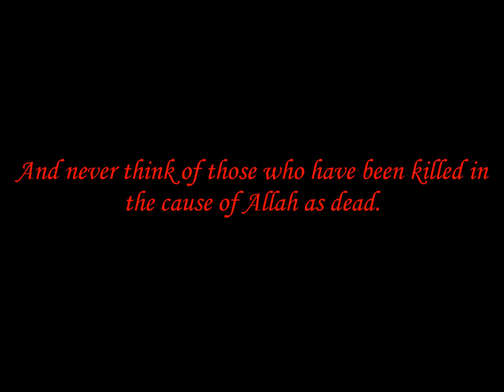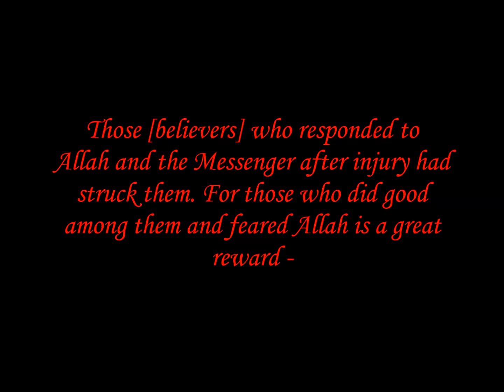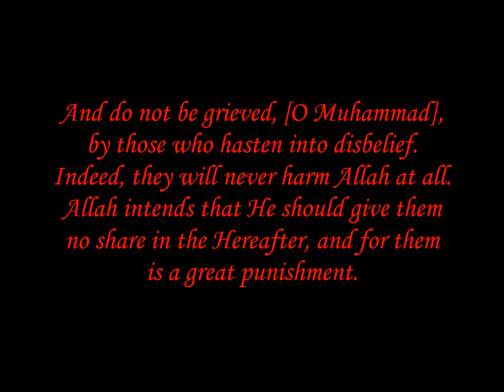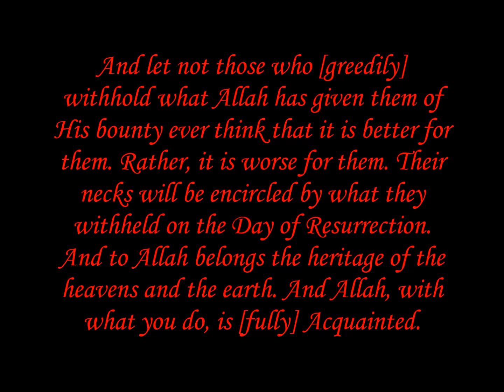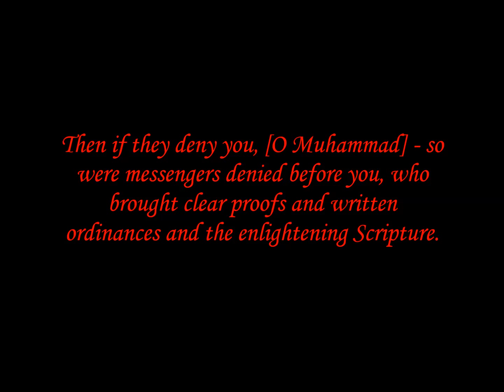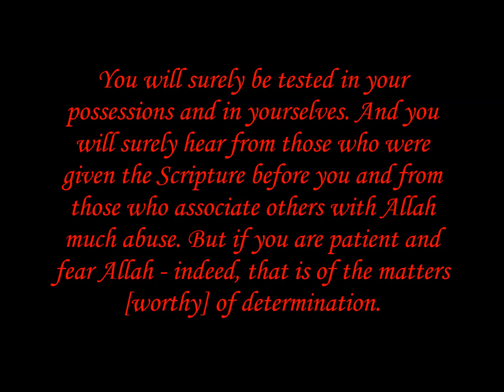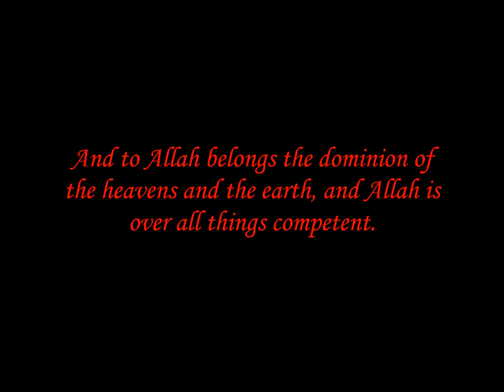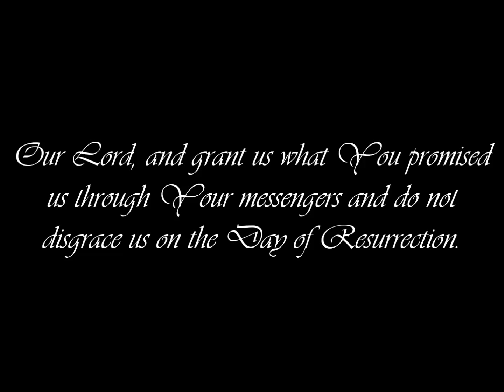Soothing Recitation - 'Ali-`Imran (V.169-194) - Moutasem Al-Hameedy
Soothing recitation of Surat 'Ali-`Imran verses 169 to 194 beautifully recited by Sheikh Moutasem Al-Hameedy

**Watch in HD for best results**